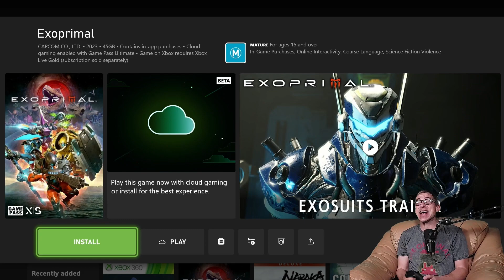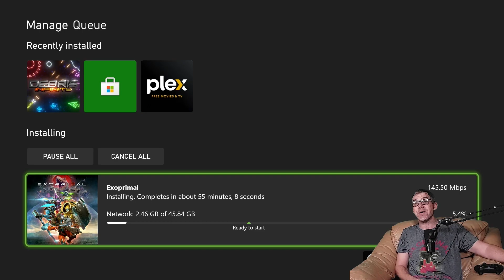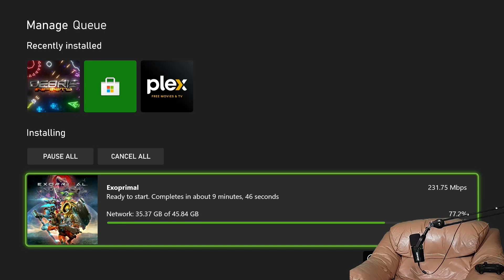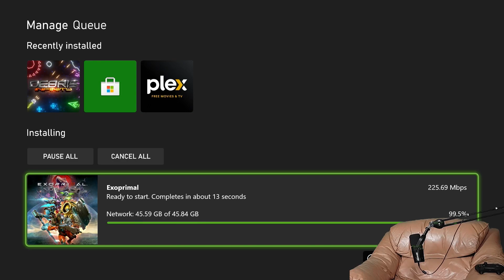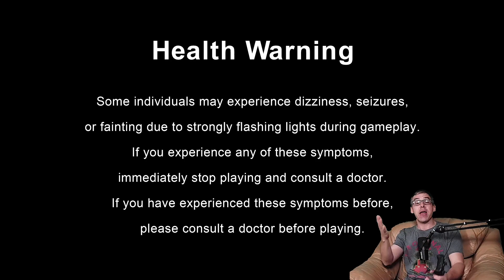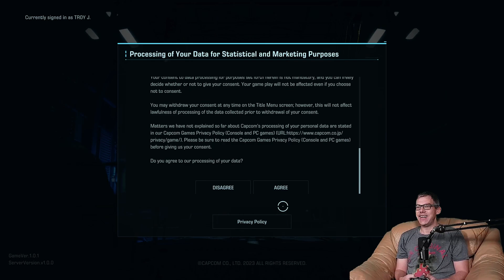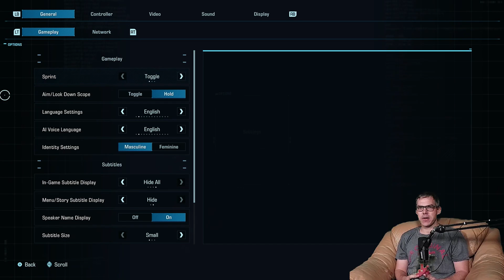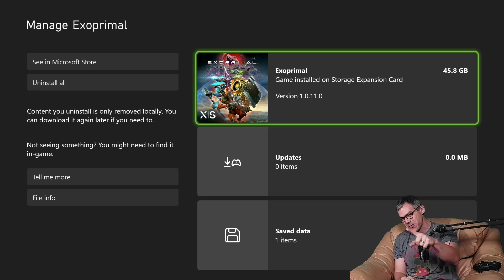Let's Install - Exoprimal [Xbox Series X]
Geek Aloud's LetsInstall of Exoprimal by @capcom . This install was from a digital copy of the game onto an @xbox Series X console. Internet connection speed is 900MB/s down, 40MB/s up.

Exoprimal is a 2023 multiplayer third-person shooter video game developed and published by Capcom. In the game, the player controls an "exofighter", an exosuit-equipped soldier, who must complete objectives while fighting hordes of dinosaurs with the goal of defeating the sinister artificial intelligence Leviathan. In gameplay, players are grouped into two teams of five, and must compete with each other to defeat waves of dinosaurs and complete objectives before the opposing team can.

Exoprimal was released on July 14, 2023 for the PlayStation 4, PlayStation 5, Windows, Xbox One and Xbox Series X/S, as well as on Xbox Game Pass for Console, PC and Cloud.

Exoprimal is a "player-versus-player-versus-environment" video game where players, controlling exofighters, are divided into two teams and compete to complete objectives first. The game features multiple exosuits, each with their own weapons and abilities, categorized into three character classes: Assault, Tank, and Support. For instance, Roadblock is a tank character who is equipped with a shield, the Witchdoctor is a supporting character who can heal other players, and Barrage is an explosive expert. Players can change their classes during gameplay, or apply "rigs" to their characters, which grant them abilities from other classes.[1] Players can also progress through the game's Survival Pass to unlock new skins and cosmetic items for their exosuits and weapons.[2]

The main mode in the game is "Dino Survival". Two teams of five players must race against each other to complete the objectives set by Leviathan.[3] The main opponents in the game are dinosaurs unleashed from mysterious vortexes, including Tyrannosaurus, Triceratops, Pachycephalosaurus, Pteranodon, and massive hordes of raptors, as well as mutated prehistoric creatures named "neosaurs" which have special combat abilities.[4] The objectives and combat challenges players must complete include Dinosaur Cull, VTOL Defense, Data Key Security, Omega Charge, and Energy Taker.[5] According to game director Takuro Hiraoka, players are sometimes required to fight against or fight with each other.[6] Dinosaur Cull requires players to eliminate a specific kind of dinosaur, while VTOL Defense tasks players to guard a grounded aircraft and protect it from dinosaur attacks. As the player completes objectives, they will gain experience points, which would allow them to further upgrade their characters and unlock more story missions.[4]

Exoprimal is currently being developed by Capcom. The team's goal was to design an action game that was distinct from Capcom's previous titles, and they envisioned a game in which players are required to overcome and eliminate hordes of enemies, unlike Monster Hunter in which players only take on one single enemy at a time. Dinosaurs were chosen as the game's main enemy type because Hiraoka and the team believed that "it would be fun to experience the threat of history's most fearsome predators", especially if they attack players in a massive horde. The game is not related to the Dino Crisis series, though the producer of that series, Hiroyuki Kobayashi, was involved in the development and production of Exoprimal.[7]

The game was officially announced during Sony's State of Play livestream in March 2022.[8] Capcom arranged network tests for PC players in July and August 2022, allowing them to play a pre-release version of the game.[9] An open beta for the game was held from 17 to 19 March 2023.[10] Exoprimal is set to be released for the PlayStation 4, PlayStation 5, Windows, Xbox One, and Xbox Series X/S as a fully-priced product in 2023.[11] Exoprimal will feature a collaboration DLC with Street Fighter 6, featuring character skins based on Ryu and Guile.[12]